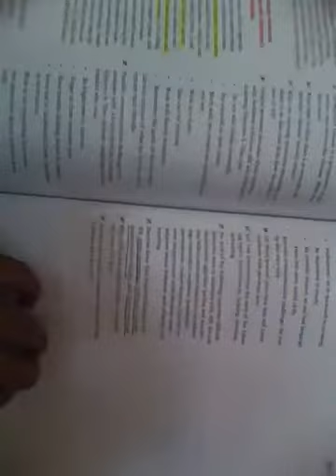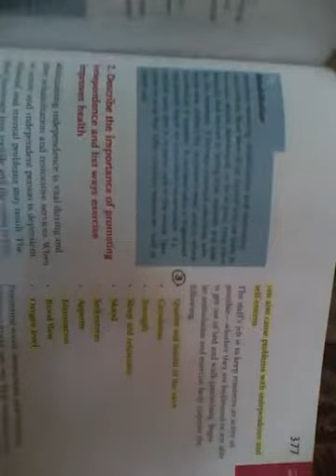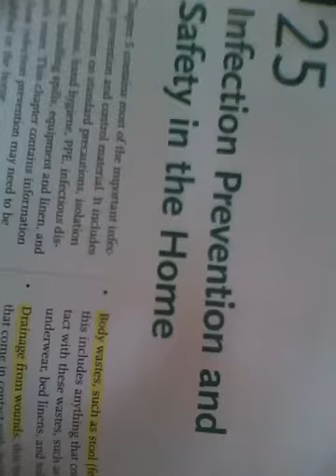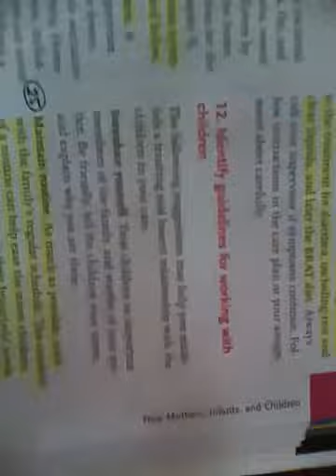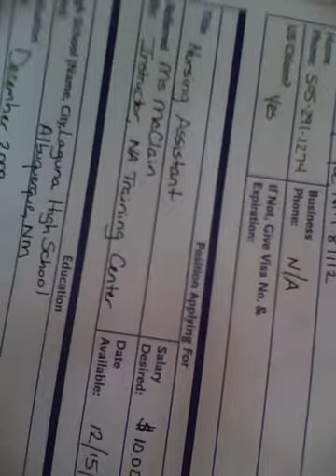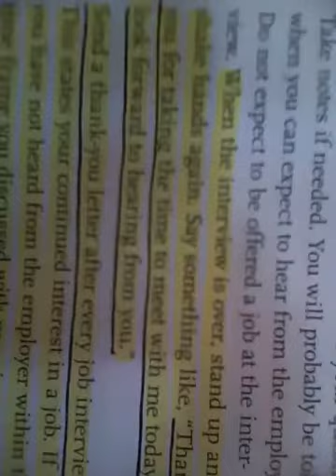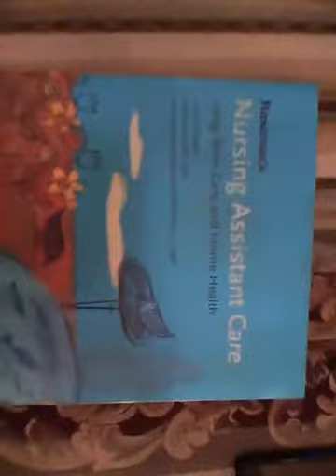CNA's book 2